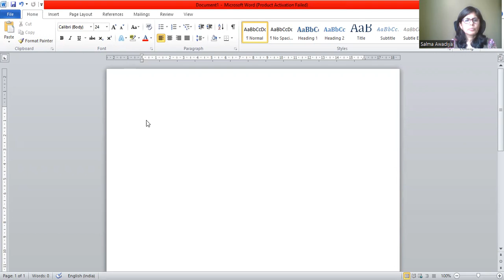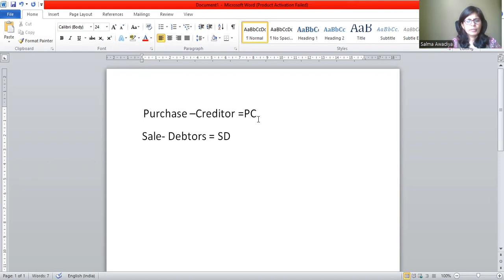Tally Day 4 Purchase Sale Contra